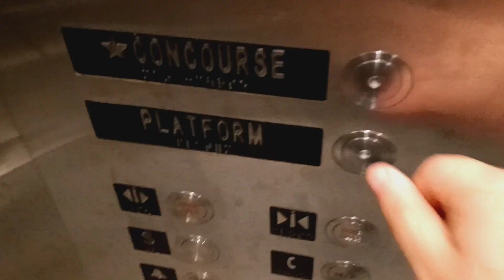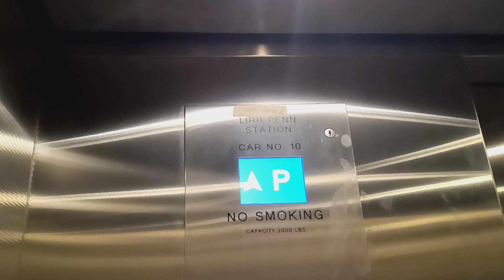Otis hydraulic elevator at Penn Station (Manhattan, NY)